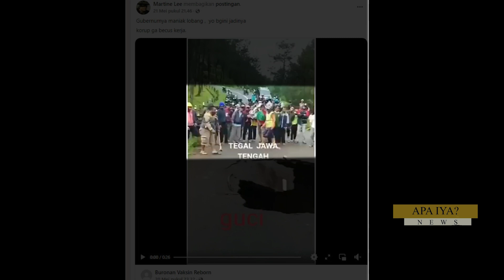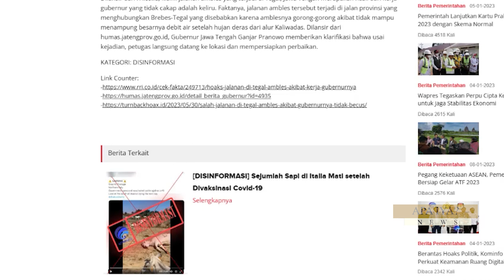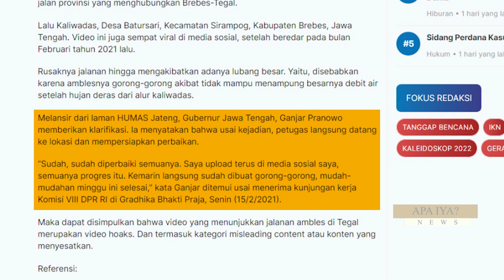NEWS "APA IYA?"JALANAN DI TEGAL AMBLES AKIBAT KERJA GUBERNURNYA | ATV MALANG RAYA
UNGGAHAN TERSEBUT DISERTAI NARASI YANG MENYEBUT BAHWA JALANAN AMBLES TERSEBUT MERUPAKAN HASIL DARI KERJA GUBERNUR YANG TIDAK CAKAP.
DI DALAM VIDEO YANG BEREDAR, TAMPAK KERUMUNAN WARGA YANG MELIHAT JALANAN AMBLES TERSEBUT. PADA NARASINYA, AKUN FACEBOOK DENGAN NAMA MARTIN LEE INI JUGA MENAMBAHKAN BAHWA, JALANAN AMBLES TERSEBUT MERUPAKAN HASIL DARI GUBERNUR YANG TIDAK BECUS.
APA IYA ? JALANAN DI TEGAL AMBLES AKIBAT KERJA GUBERNURNYA YANG TIDAK CAKAP?.
DILANSIR MELALUI RILIS RESMI KEMKOMINFO PADA 3 JUNI LALU YANG MENGUTIP SITUS RRI.CO.ID. FAKTANYA , KLAIM JALANAN AMBLES YANG TERJADI DI TEGAL, JAWA TENGAH MERUPAKAN HASIL DARI KERJA GUBERNUR YANG TIDAK CAKAP ADALAH DISINFORMASI.
JALANAN AMBLES TERSEBUT TERJADI DI JALAN PROVINSI YANG MENGHUBUNGKAN BREBES-TEGAL, YANG DISEBABKAN KARENA AMBLESNYA GORONG-GORONG AKIBAT, TIDAK MAMPU MENAMPUNG BESARNYA DEBIT AIR SETELAH HUJAN DERAS DARI ALUR KALIWADAS. GUBERNUR JAWA TENGAH GANJAR PRANOWO MEMBERIKAN KLARIFIKASI BAHWA USAI KEJADIAN, PETUGAS LANGSUNG DATANG KE LOKASI DAN MEMPERSIAPKAN PERBAIKAN.